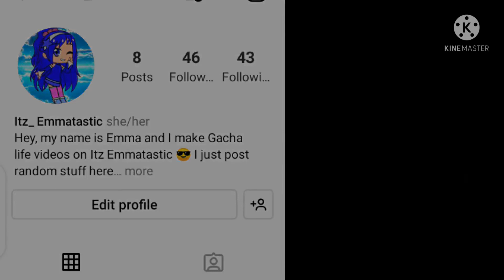The Runaway Princess {Part 2}•||GLMM||• (Read description)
sorry this took so long to come out
this took only three days but I was too lazy to do anything else 😅

this was a pretty rough ending but I liked how it turned out.

I will be starting school soon, so I don't know when my next video will be out. it might take a while. but I'll still try and post more videos.

wow, This came out on the first day of May.

Screenshots: 420+
Time taken:
3 days(2 hours per day)
Thumbnail maker: Emmatastic 💙
Apps used:
KineMaster
cap cut

I don't think I'll be putting any more end screens because it's taking so long to input them on my phone.

it literally takes me 30-50 minutes each time.

Questions you might have:

What happened to Joshua's dad?
Ans: He died in a car accident

Was Joshua's mom okay with him leaving with Starfire?
Ans: Yes, she did know about it

What happened to Joshua's mom when he came back?
Ans: She lives in the palace with them

what is their son's name?
Ans: Samuel, (Sam)

Next GLMM: Her Prince Not-So-Charming ♥️

Emmatastic and Tinarific

Bye subtastics